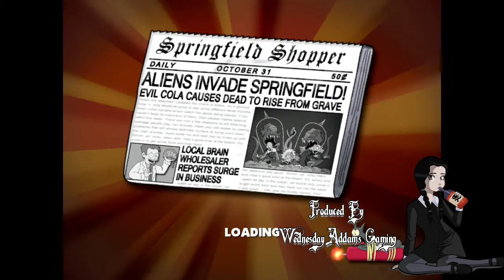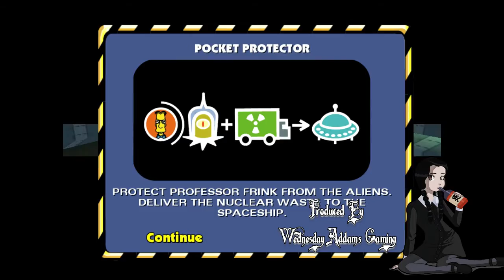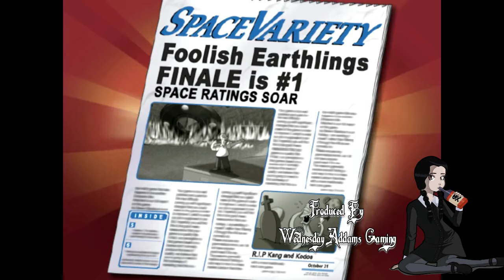How The Simpsons Save Springfield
The Simpsons: Hit & Run is an action-adventure video game developed by Radical Entertainment and published by Vivendi Universal Games, for GameCube, PlayStation 2, Xbox and Microsoft Windows. It is based on the American animated sitcom The Simpsons, and is the twenty-second installment in the Simpsons series of video games. It was released on September 16, 2003 for GameCube, PlayStation 2 and Xbox. It was ported to Microsoft Windows two months later.